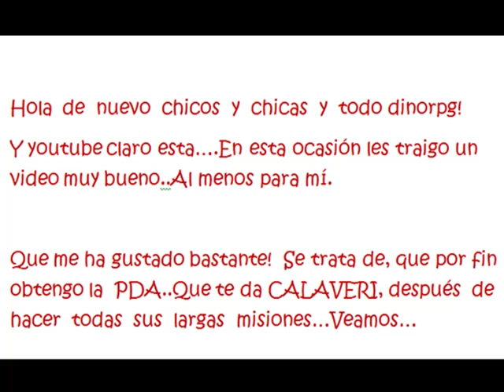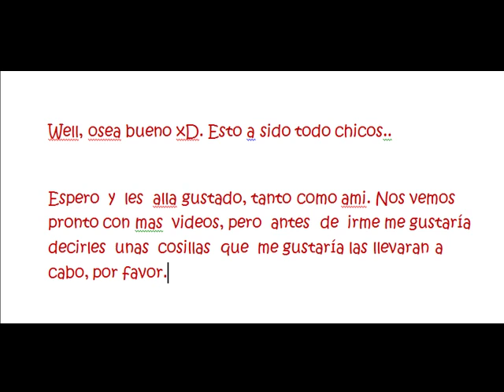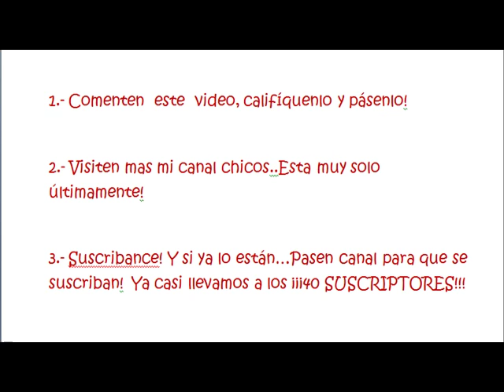Dino Rpg - Consiguiendo el PDA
Pues tras terminar todas las misiones de calaveri, se me es otorgado el PDA. Con la cual, puedo situar a mis dinos a mi antojo :D.